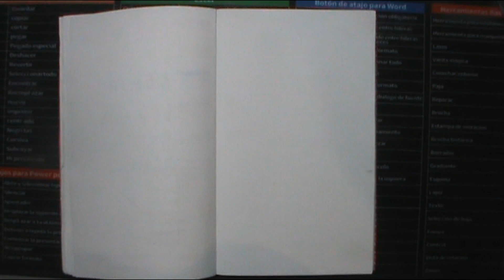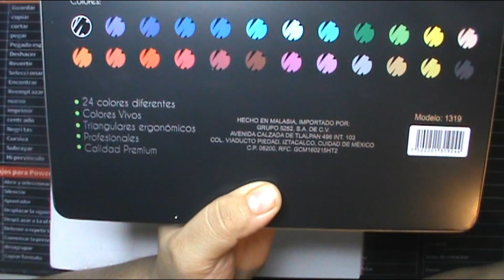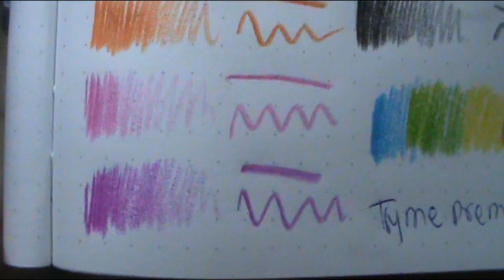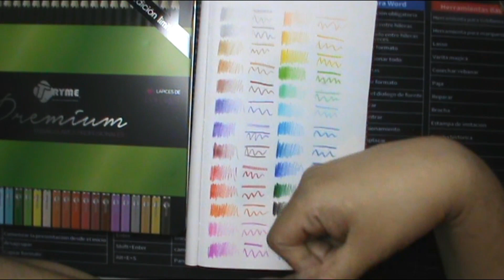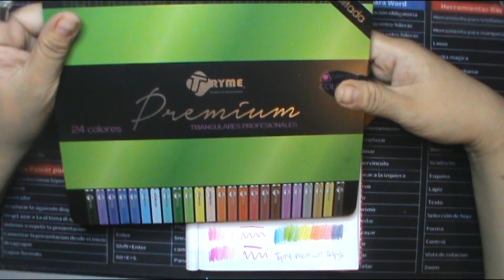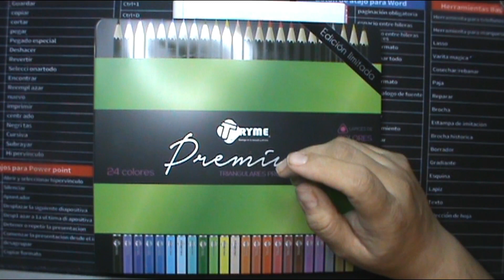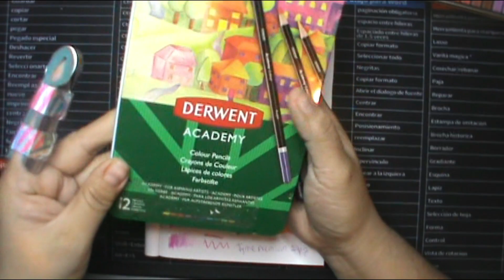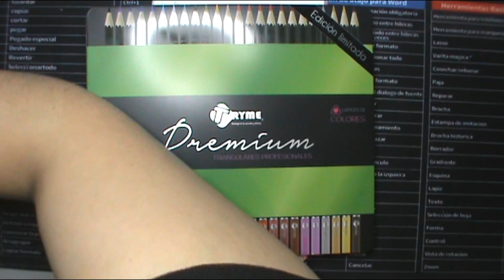Primeras imperesiones Lapices de colores PRemiun de TRYME 24pz